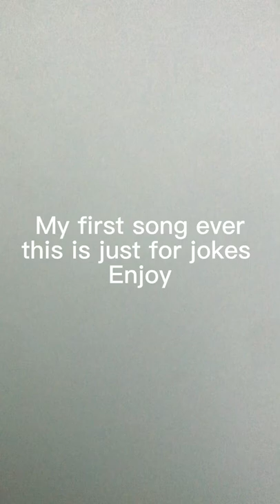This is just a song I made called Baseball Bag By me